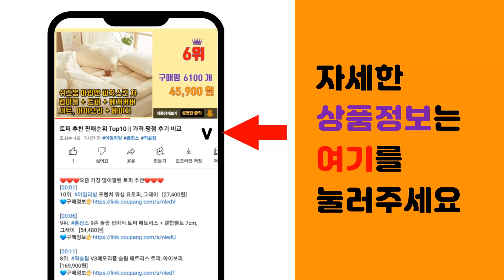복합식가습기 추천 판매순위 Top10 || 가격 평점 후기 비교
❤️❤️❤️요즘 가장 많이팔린 복합식가습기 추천❤️❤️❤️

[00:01]
10위. 대우 스마트 자동습도조절 리모컨 복합식 가습기 5L, DEH-R930 [79,000원]

[00:06]
9위. 따숨 가열식 자동 습도조절 신생아 가습기 복합식 간편 통세척 대용량 음이온 [159,000원]

[00:11]
8위. 한경희생활과학 이중 복합식 가습기, MH-B140WT [111,600원]

[00:16]
7위. 이노크아든 인공지능 Smart IOT 플라즈마 복합식 가습기, IA-H200A [99,000원]

[00:21]
6위. 위닉스 올바른 대용량 복합식 가습기 7.5L, WLTE750-KKK [94,420원]

[00:26]
5위. 한경희이지라이프 7칼라 무드등 대용량 복합식 가습기 6L, HAAN-HD100A [127,400원]

[00:31]
4위. 에어메이드 9L 복합식 가습기, AMH-9000 [133,450원]

[00:36]
3위. 롯데알미늄 UV케어 스텐진동자 안심 복합식 가습기 8.5L, LSW850 [103,550원]

[00:41]
2위. 코슬리 가열 초음파 복합식 가습기, KHC-936W [54,900원]

[00:46]
1위. 호메오 하이브리드 5L 대용량 통세척 무드등 가열 복합식 가습기 HM-H5LW, HM-H5 [49,000원]